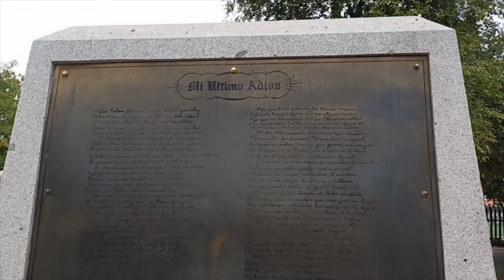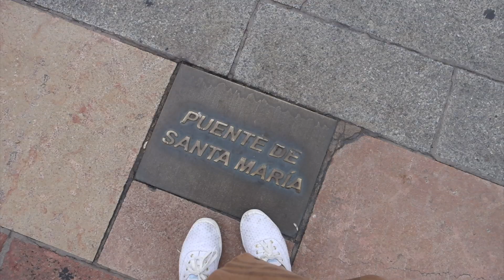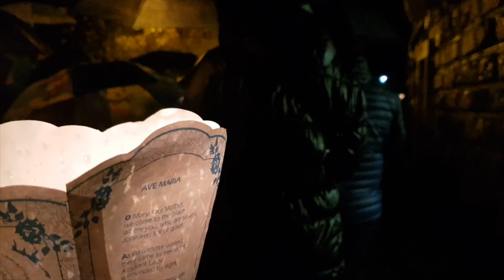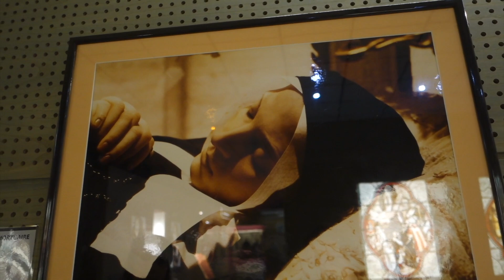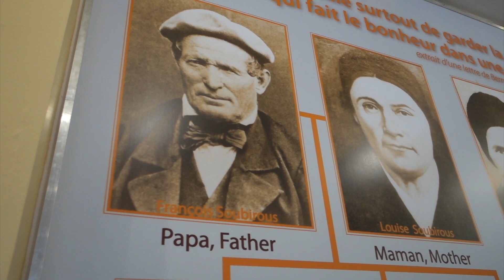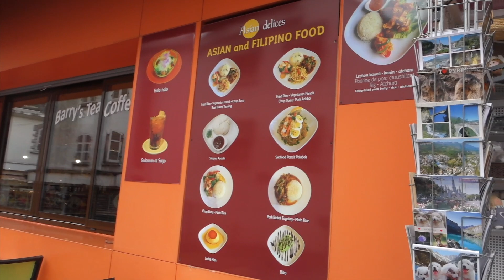From SPAIN TO FRANCE! EUROPE VLOG DAY 5-7 ❤ - Martha Jante 🐚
Hello Mermaids!

Mermy